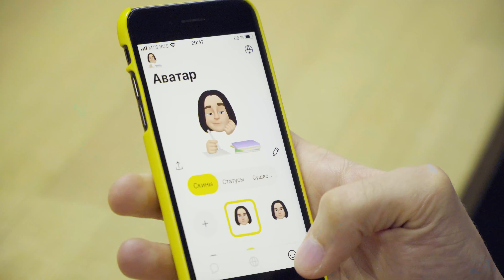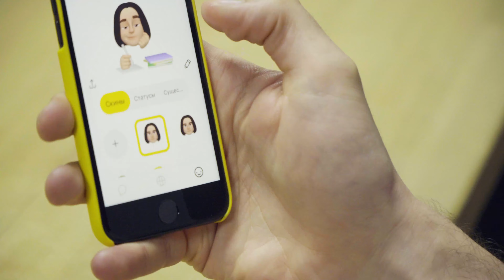Выпускники рассказывают: Олег Буланов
Олег окончил кафедру «Технологии моделирования сложных систем» магистратуры «Науки о данных» на факультете компьютерных наук ВШЭ. Сейчас он работает в компании "Magic unicorn" и разрабатывает приложение Chudo. Олег рассказал про самые полезные курсы на ТМСС, машинное обучение и работу в стартапе.